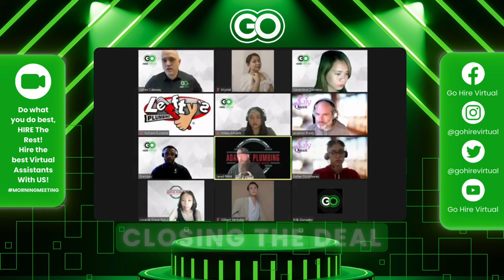CLOSING THE DEAL! (EPISODE 1)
Ready to seal the deal? It's time to bring your A-game and close those deals like a pro!

Welcome back to another engaging episode of our podcast. In today's session, we delve into two crucial aspects of the sales process: the fine line between offering and giving information and mastering the Spouse Stall Close technique. Whether you're a seasoned sales professional or just starting your journey, this episode promises valuable insights to elevate your game.

In the first segment, we unravel the concept of offering versus giving information in the sales context. It's a subtle distinction but one that can significantly impact your success. Our guest expert shares practical tips on how to strike the right balance between providing valuable information to prospects and avoiding the dreaded "information overload." We explore real-world scenarios and discuss strategies to ensure your communication is engaging, informative, and tailored to the unique needs of each prospect.

The second part of the episode is dedicated to the Spouse Stall Close, a powerful technique that can help navigate challenging sales situations. Building upon our previous discussion, we dive deeper into this technique, providing a second installment with advanced insights and examples. Whether you've encountered a hesitant spouse in a decision-making process or simply want to enhance your negotiation skills, you'll find this segment immensely valuable.

As always, we conclude with key takeaways from today's episode, summarizing the key points discussed and offering actionable steps for you to apply in your sales endeavors. Join us in mastering the art of effective communication and sales techniques, and together, let's close deals like pros.